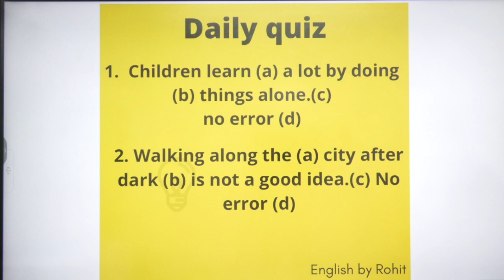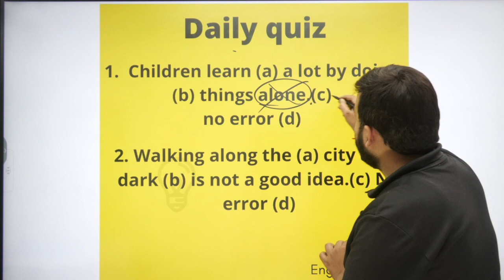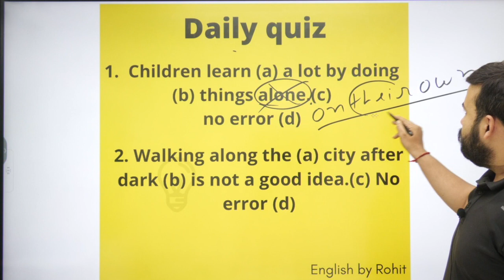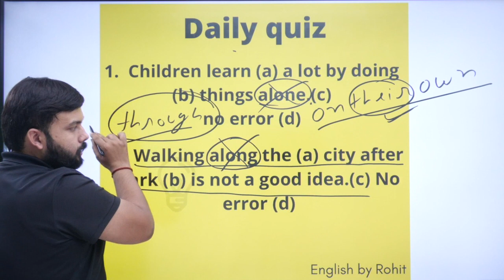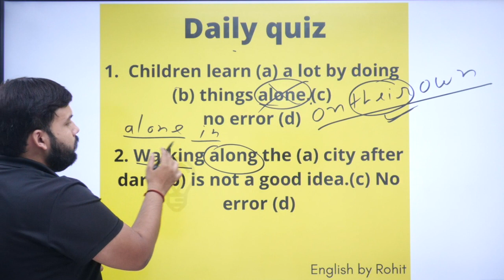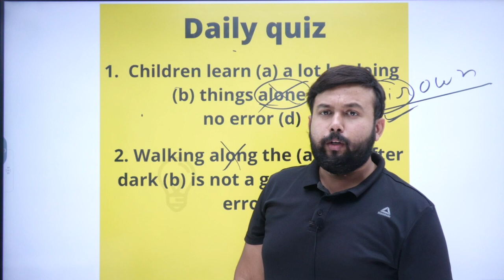Daily Quiz 2 best Questions : English By Rohit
Trusted by You, Proven By Results. We Are not the Best, But We Are Perfect for Your Preparation.